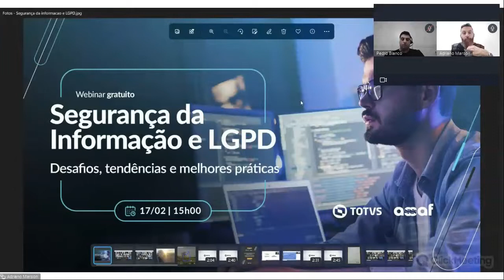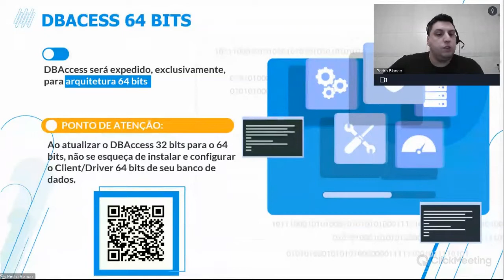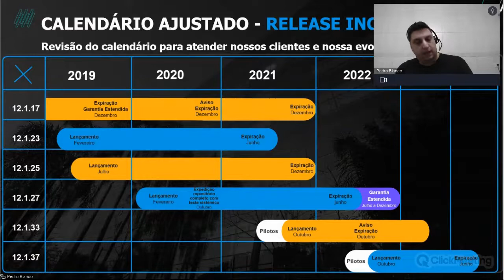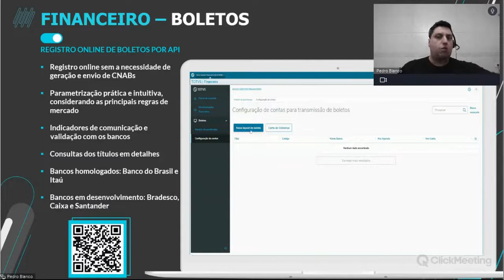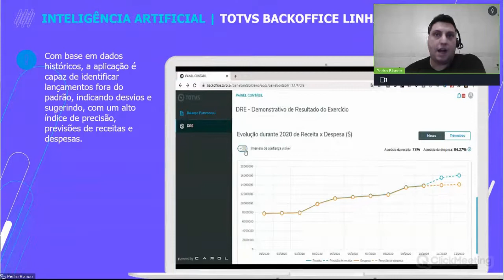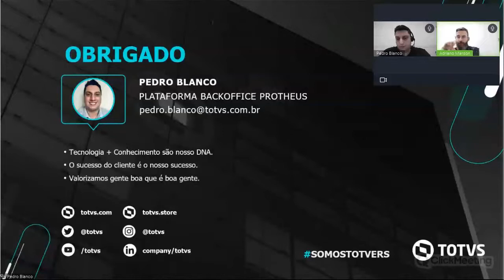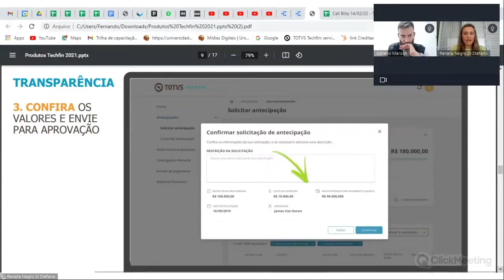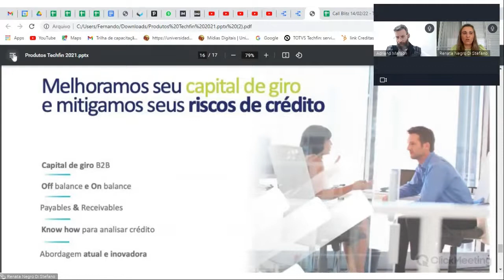WEBINAR TOTVS IP | Conheça o release 12.1.33 da linha Protheus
Conheça as novidades e atualizações do release 12.1.33 do TOTVS Backoffice - Linha Protheus.
Agora, a linha conta com uma melhor estabilidade, velocidade e performance. Tudo para potencializar o seu dia a dia que só a TOTVS pode oferecer.

Além disso, saiba mais sobre o novo binário Harpia, que está ainda mais robusto e eficiente para trazer ganhos de performance e otimização do seu ambiente.